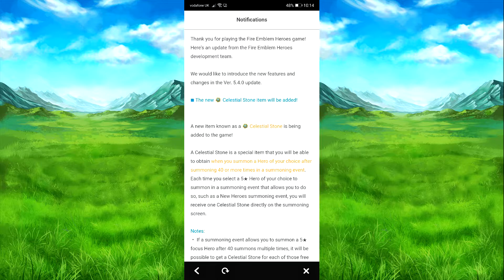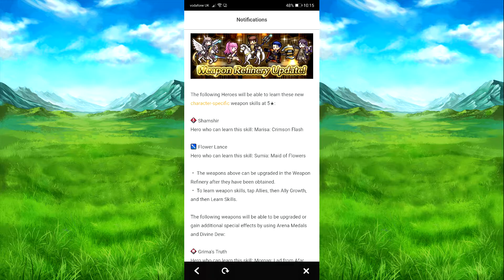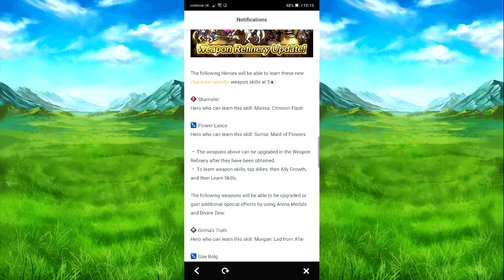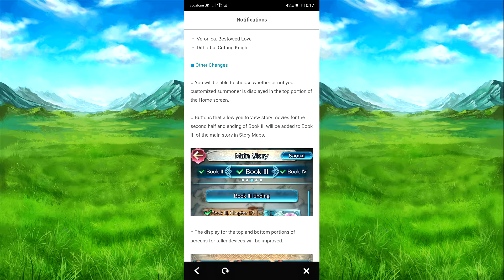Version 5.4 is announce and a rally+ focus banner is now live for Fire Emblem Heroes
Best of luck on your summons if you are summoning on this banner and i'm interested on what the weapon refines are going to be like.